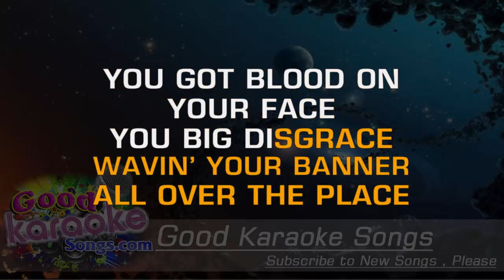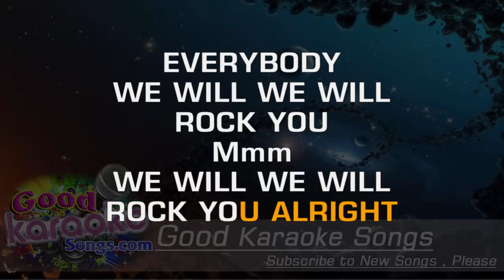We Will Rock You - Queen (Lyrics Karaoke) [ goodkaraokesongs.com ]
We Will Rock You -  Queen (Lyrics Karaoke)

Playin' in the street gonna be a big man some day
You got mud on yo' face
You big disgrace
Kickin' your can all over the place
Singin'

Shoutin' in the street gonna take on the world some day
You got blood on yo' face
You big disgrace
Wavin' your banner all over the place

Pleadin' with your eyes gonna make you some peace some day
You got mud on your face
Big disgrace

(Everybody)